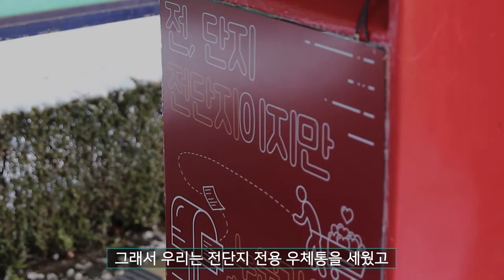[세상을 바꾸는 에너지] ‘전, 단지 캠페인’ GS칼텍스 X 한양대학교H1M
✔︎전, 단지 캠페인이 전해준 작은 변화의 Energy

매일 가던 거리에 갑자기 생긴 우체통이
전단지 수거함이라고...? 👀

광고를 보고 나면 쓰레기가 되어버리는 전단지를 모아
폐지 모으는 분께 전해드린 ’전, 단지 캠페인’ 이야기를 들어보세요!